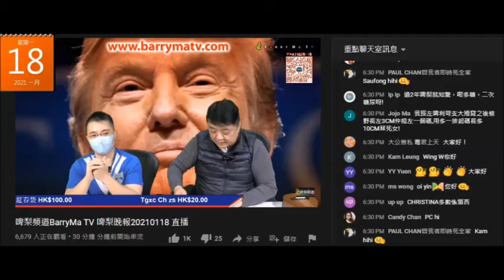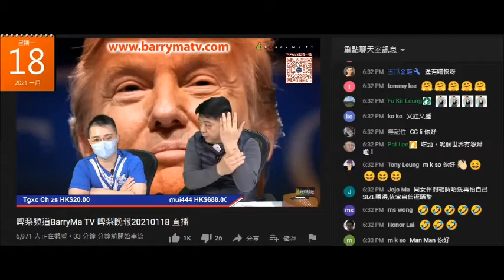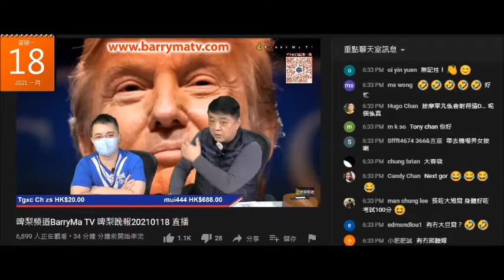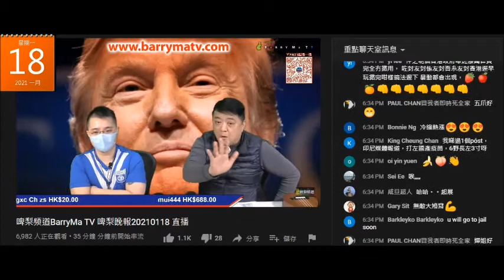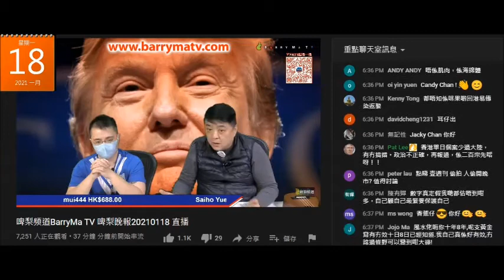20210118 啤梨晚報撚屌馬健賢搵打手留言鳩吹有用大鳩膏推銷大鳩膏，又吹唔係賣廣告又推銷eamask啲垃圾可以防疫呃腦殘買滯銷貨